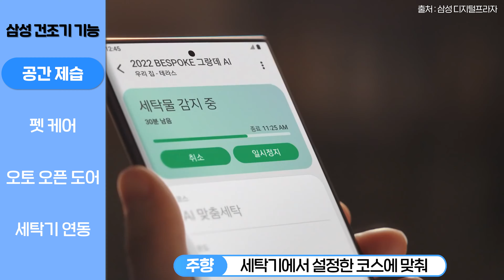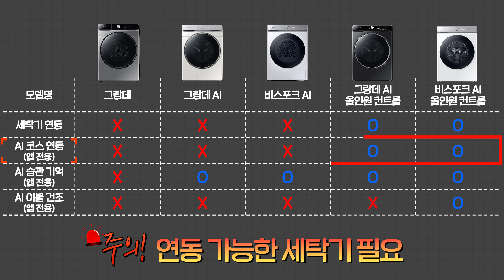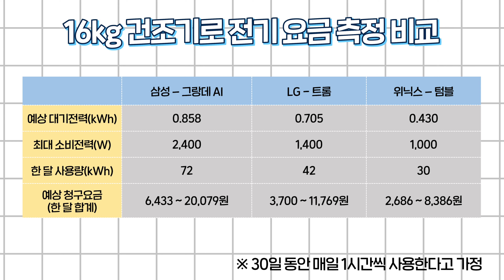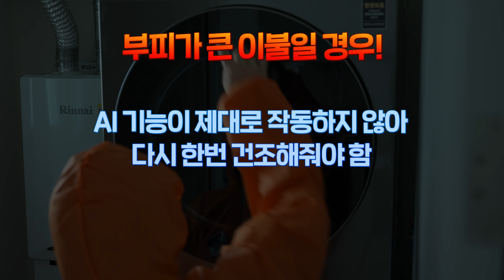삼성 그랑데 건조기 추천 못하는 이유? 이정돈 꼭 알고 사세요!(단점, 시트, 사이즈, 렌탈vs구매)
안녕하세요~~ 아정당의 주향입니다!
이번에는 '삼성 건조기'를 꼼꼼하게 분석한 영상을 가져왔습니다!
타 브랜드 건조기까지 내돈내산 비교 실험도 진행했으니까요,
끝까지 시청하셔서 여러분께 꼭 맞는 건조기 찾아가시길 바랍니다🥰

✨[타임라인]✨
00:00 인트로
00:25 장점 ①
00:53 장점 ②
01:23 장점 ③
02:08 장점 ④
02:25 단점 ①
02:48 단점 ②
03:08 삼성 건조기 제품별 차이점!
04:03 구매 vs 렌탈 어느게 더 유리할까?
04:32 3년마다 새 제품으로 업그레이드 하면서 현금 챙기는 방법!
04:50 아웃트로